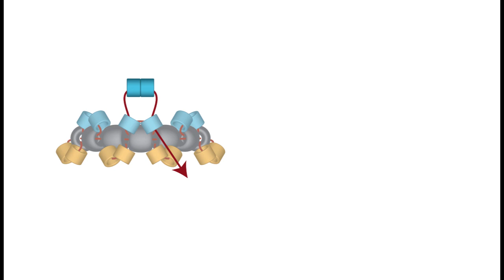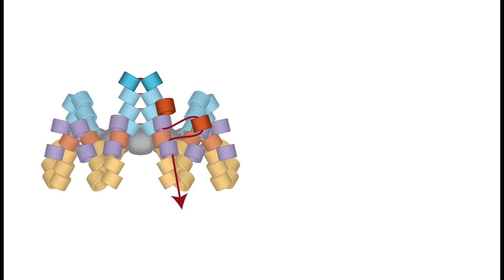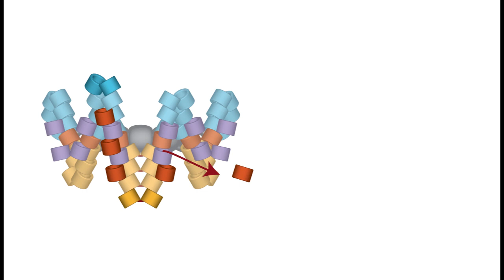How To Make A PodCast Bead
An animation by Julia Pretl for Contemporary Geometric Beadwork that shows how to build a PodCast Bead, a tool we use for "casting off" new work.

We used size 8 round beads for the center ring and size 11 Delica cylinder beads for the body.

It's best to use two different colors for the increase beads, so that it is easy to sort them up and down as they are placed. We alternated blue and gold for our increase beads.

Using two different beads for each layer of peyote stitch between the increases is also helpful to see the rounds build. We used orange and purple for this.